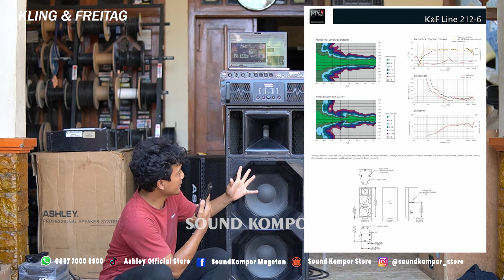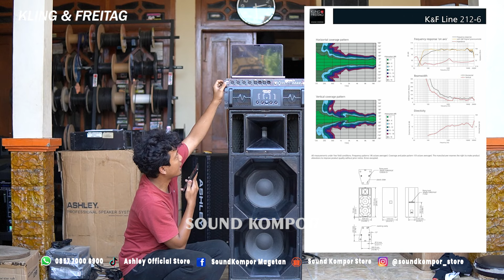Kling Freitag - Speaker Passive Monitor Dengan 3 Way Crossover | Dijual lurr...... 085867261904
Mirip dengan yang dipakai cak percil ketika live.
Kling Freitag L 212-6

Dijual 2 box + Crontroller
Alasan dijual : dari pada tidak dipakai lur.
Barang bagus, istimewa, suara jgn ditanya, bisa dicompare dengan all merk 😇😊🙏.